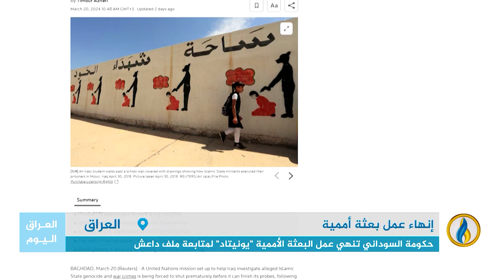تقرير إخباري.. حكومة السوداني تنهي عمل البعثة الأممية "يونيتاد" لمتابعة ملف داعش